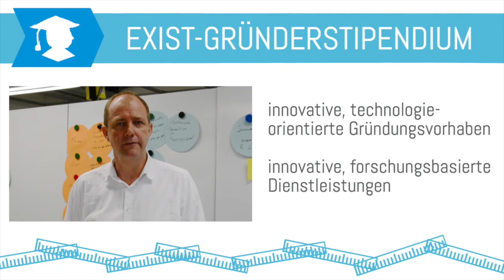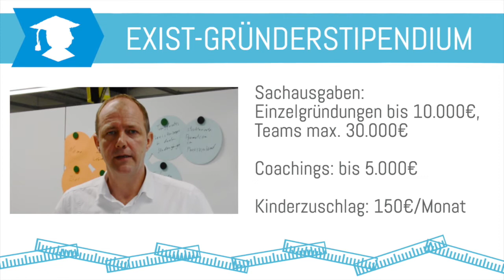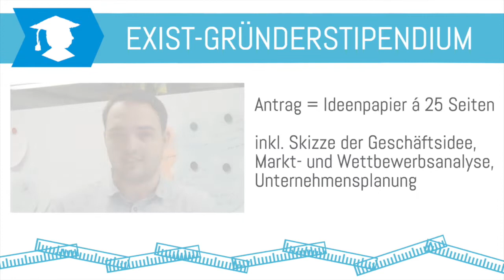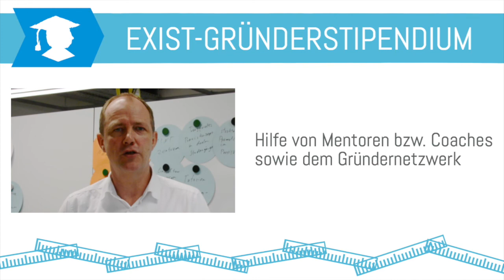Kurz erklärt: So funktioniert das EXIST-Gründerstipendium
Über 1.500 Start-ups haben bereits vom EXIST-Gründerstipendium profitiert. Wer eignet sich für dieses Programm des Bundesministeriums für Wirschaft und Energie? Wie genau läuft die Antragstellung ab? Wie viel Fördergeld erhält wer? Diese Fragen beantworten Gerhard Weiß, Gründer und Geschäftsführer von Betterspace, und Jörg Froharth, Leiter des Innovations- und Gründungszentrums der Universität Kassel.